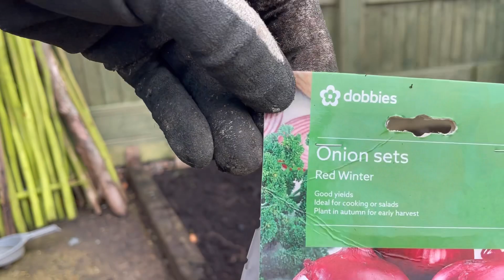Planting winter onions and garlic